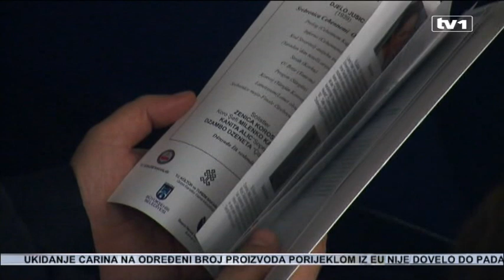Srebrenički Inferno u Ankari